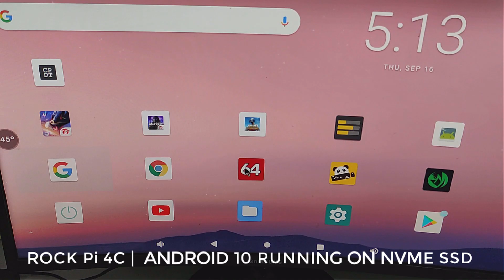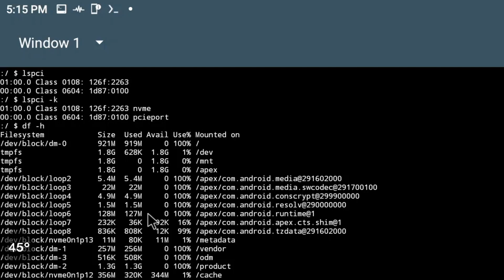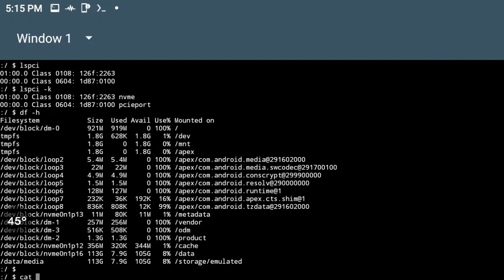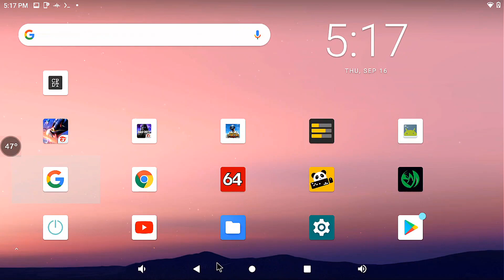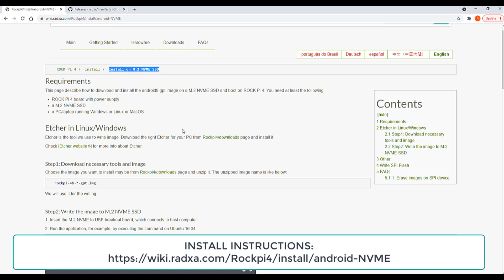ROCK Pi 4C: ANDROID 10 RUNNING ON M.2 NVME SSD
ANDROID 10 RUNNING ON NVME SSD ON ROCK Pi 4C.
Android loader and uboot is installed on spi flash.